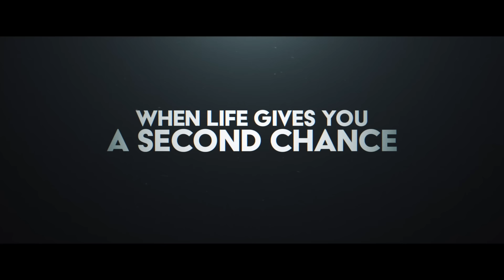BIG GEORGE FOREMAN - Official Trailer (HD)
Watch the trailer for BigGeorgeForeman from AFFIRM Films. Don’t miss the miraculous story of Pastor George Foreman on the big screen. Coming exclusively to theaters nationwide April 28.